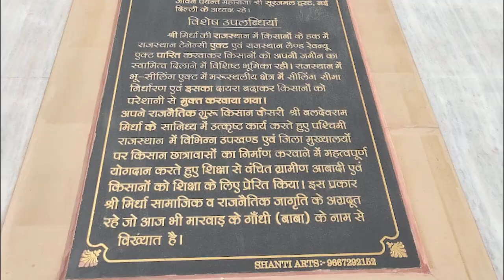Shri Jagdeep Dhankhar unveiled the statue of Late Shri Nathuram Mirdha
Hon'ble Vice President, Shri Jagdeep Dhankhar unveiled the statue of Late Shri Nathuram Mirdha, former Member of Parliament, freedom fighter and a popular farmers' leader in Merta City, Nagaur, Rajasthan on May 14, 2023.